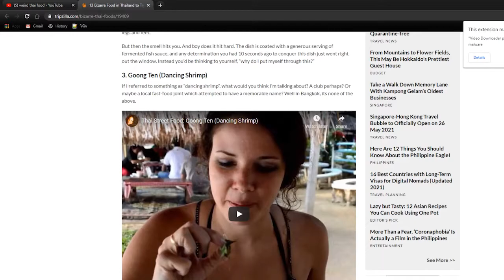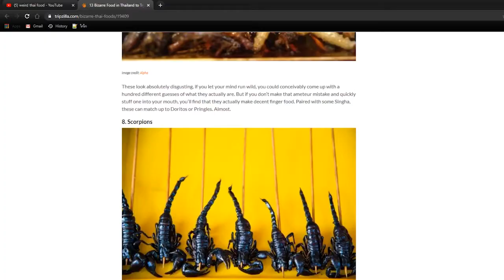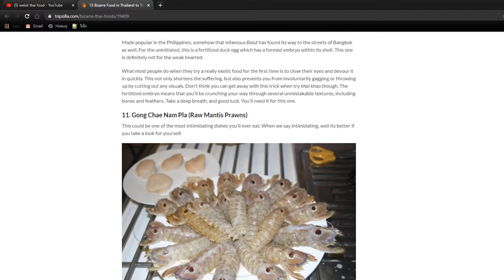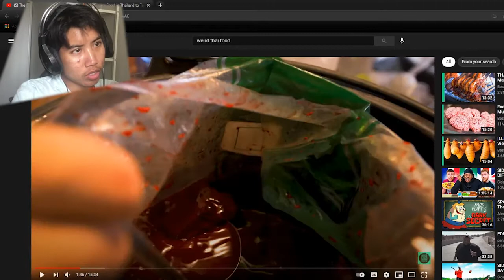Thai Food - The Most Diverse Cuisine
One of the most popular cuisines from all over the world is located in a country in the southeast of Asia called Thailand. How does it compare to others near and around it? Could it be the best?